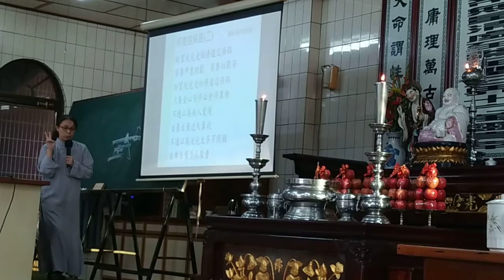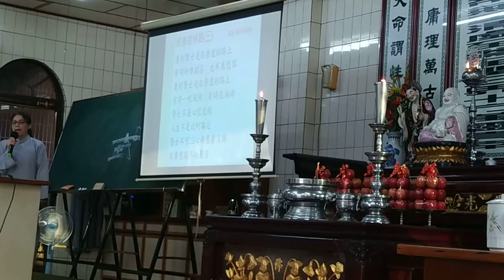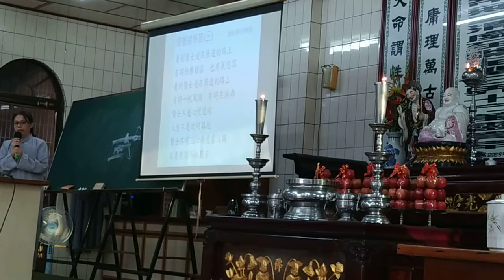VID唱#道歌調寄#情字這條路閩南語版_新營和誠單位啟慧班20201213_162423.mp4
閩南語讀經影片合輯